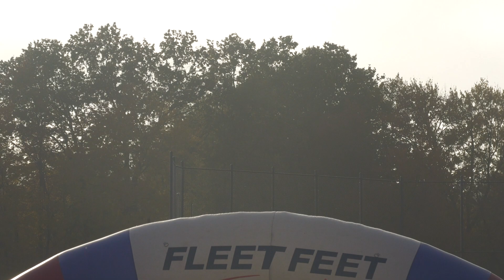Hall Varsity Boys vs CCC Freshman Invitational Cross Country 10/25/22